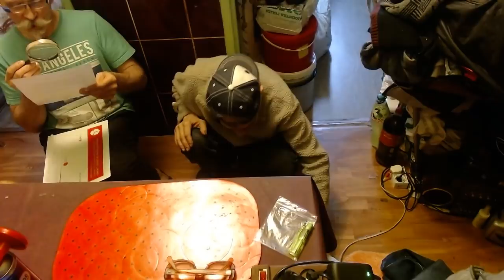List od Mexicano i Kononowicza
Paczki można wysyłać do najbliższego paczkomatu, pozwoli to uniknąć problemów z komunikacją z kurierem i Janek na pewno je odbierze.
Paczkomat: BIA06A
Odbiorca: Jan Łoś

Przedstawione wydarzenia są fikcyjne tu ten, zbieżność imion i nazwisk przypadkowa i tu tego.